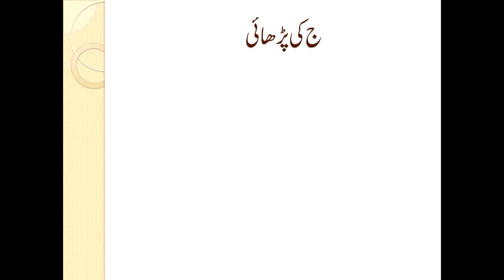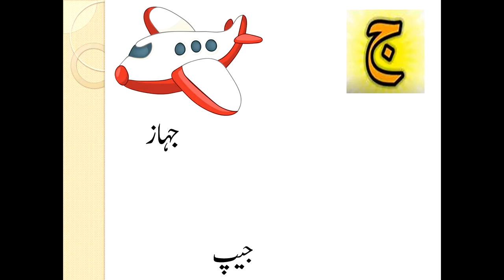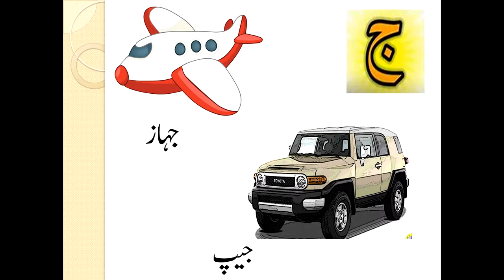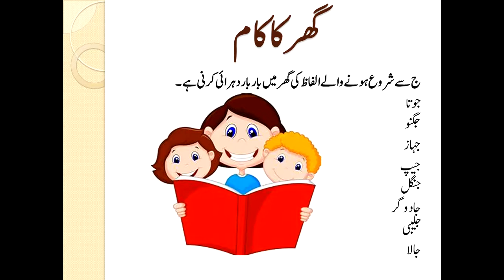KG I Urdu Lecture # 15